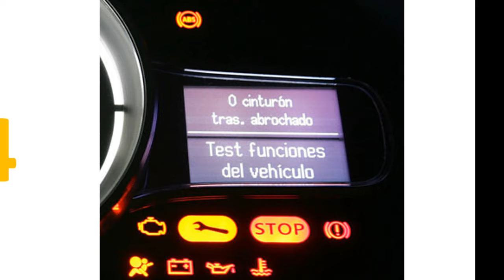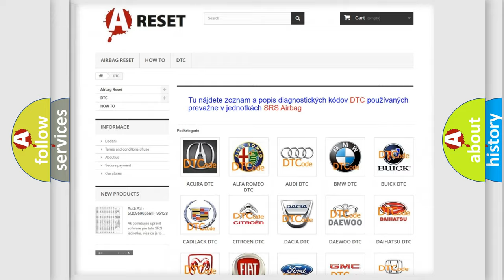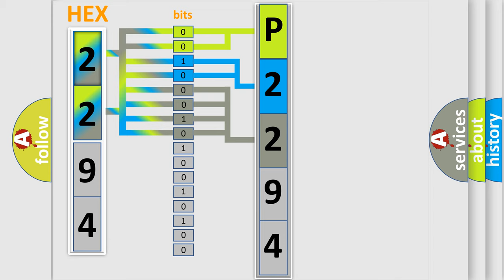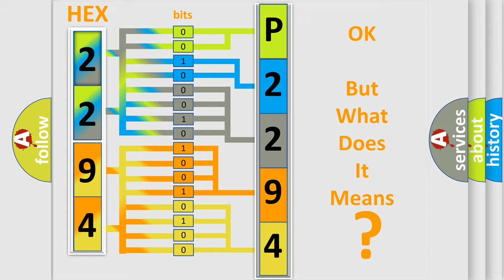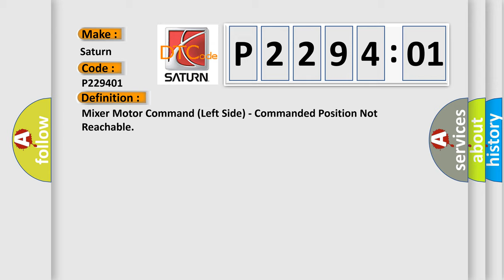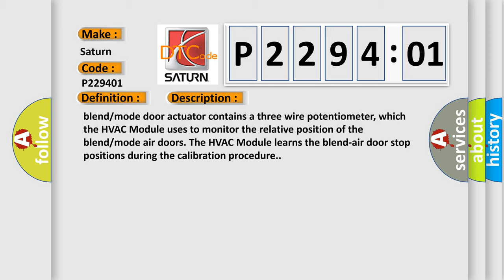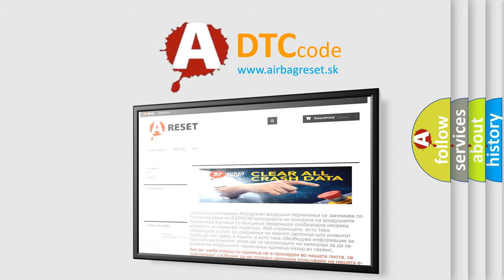DTC Saturn P2294-01 Short Explanation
Contents:
0:21 Basic DTC analysis according to OBD2 protocol standard.
1:48 Insight into programming
2:58 A diagnostically understandable description of the Diagnostic Trouble Code
3:05 Basic error definition

Make:
Saturn
Code:
P2294 01
Definition:
Mixer Motor Command (Left Side) - Commanded Position Not Reachable
Description:
After the initial installation of the HVAC Module, the controller is calibrated to each individual blend or mode door actuator. The actuators are connected to the HVAC Module by a dedicated five-wire sensor and control circuits. The actuator can move the blend or mode-air doors in two directions. When the HVAC Module pulls the voltage on one side of the control circuit high and the other low, the door actuator will move in one direction. When the HVAC Module reverses the polarity of the voltage to the motor, the door actuator moves in the opposite direction. Once the HVAC Module makes the voltage to both control circuits high or low, the door actuator will stop its movement and stay in that position. The blend or mode door actuator contains a three wire potentiometer, which the HVAC Module uses to monitor the relative position of the blend or mode air doors. The HVAC Module learns the blend-air door stop positions during the calibration procedure.
Cause:
LEFT BLEND DOOR ACTUATOR WIRING HARNESSLEFT BLEND DOOR ACTUATORHEATING VENTILATION AND A or C (HVAC) MODULE
Failure Type: